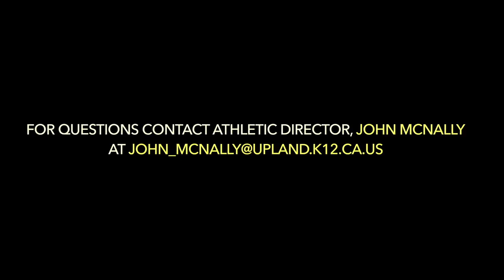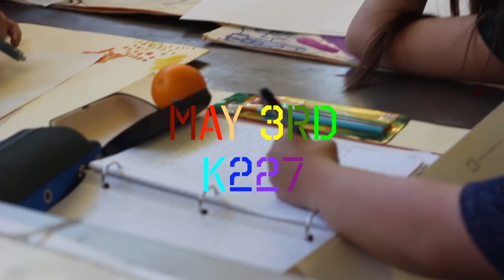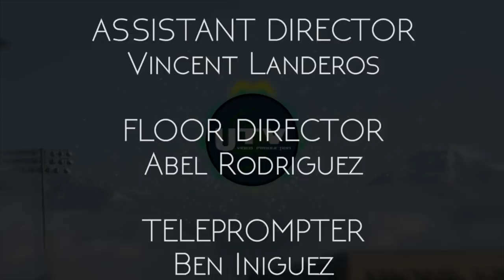Student Bulletin 5-3-18